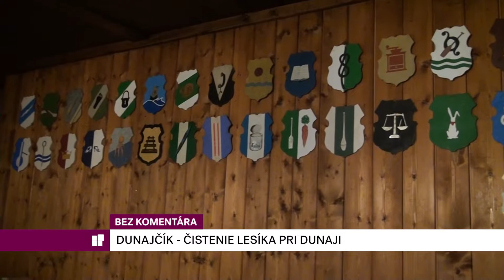Dobrovoľníci spolu s Dunajčíkom upratovali brehy Dunaja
Mestská časť Bratislava Petržalka a jej zamestnanci z Oddelenia životného prostredia, územného rozvoja a dopravy zabezpečili odpadové vrecia a hygienické rukavice,pracovníci z Oddelenia správy verejných priestranstiev pristavili